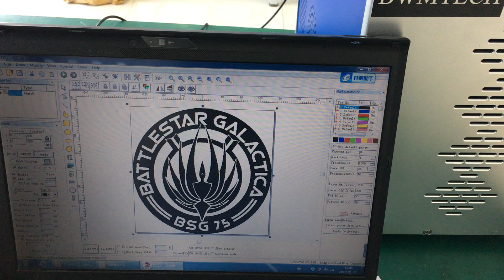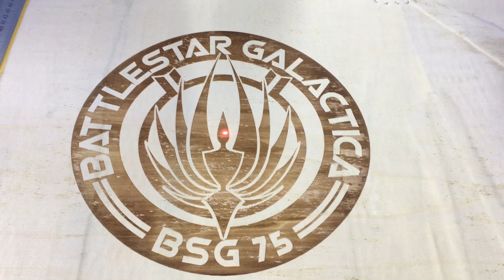Marking 300mm wood by BWM CO2 laser marking machine with 30w Synrad RF tube